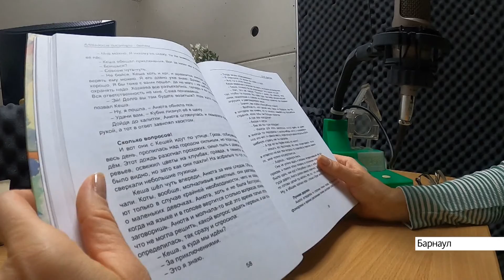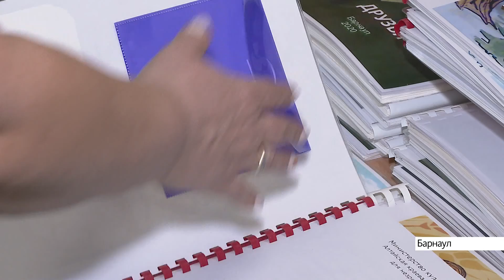В Барнауле создают аудиокниги в библиотеке для незрячих и слабовидящих людей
С 15 октября по 15 ноября 2021 года проходит месяц «Белой трости». В России его проводят уже 34 года. Месячник утвердили, чтобы обратить внимание на проблемы и поддержать людей с инвалидностью по зрению. В Барнауле этим на регулярной основе занимаются в библиотеке для незрячих и слабовидящих.